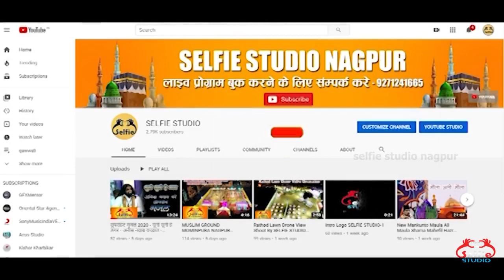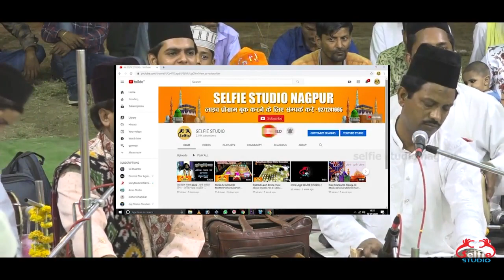2020 की सुपर हिट नात। रोक लेती है आप की निस्बत। जावेद हुसैन रामपुरी। टोंडा खैरी। Selfie Studio Nagpu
SELFIE STUDIO
Address :- Mirza Gali, Opp. Old Blue Daimond English School, Behind Gandhibag Metro Station & DAGA Hospital, Near Agrasen Chowk, C.A. Road, Nagpur-440018
Prop.:- SHAKIR AHMAD
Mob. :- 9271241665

(Drone Videos)
All types of Drone Shoot l Best Drone shoot for wedding | Wedding Drone Shoot | DJI Phantom Drone Shot

google :- selfie studio nagpur

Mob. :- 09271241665